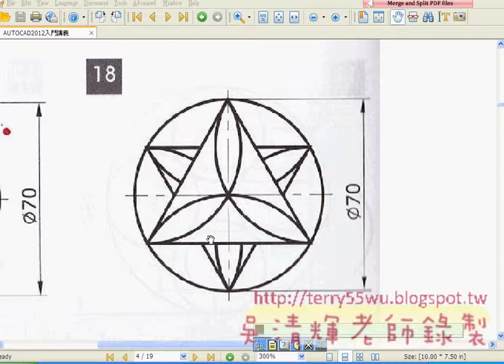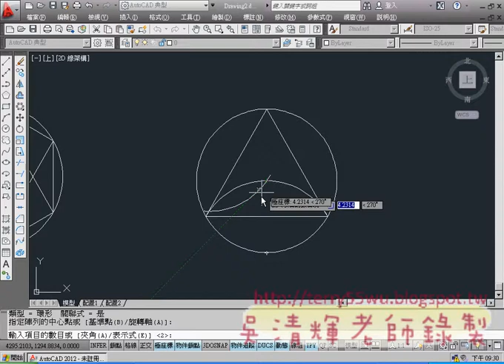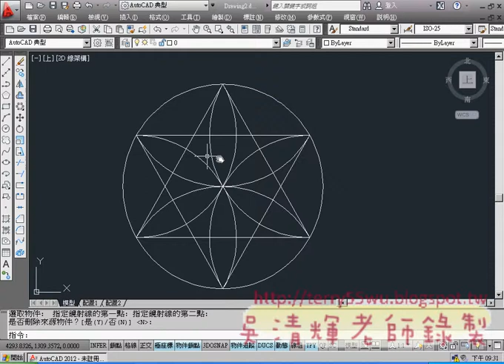11_範例18(內接多邊形與鏡射)(AUTOCAD2012入門_吳老師提供)